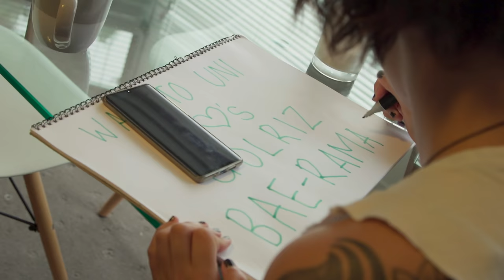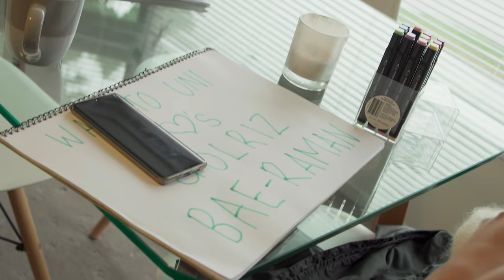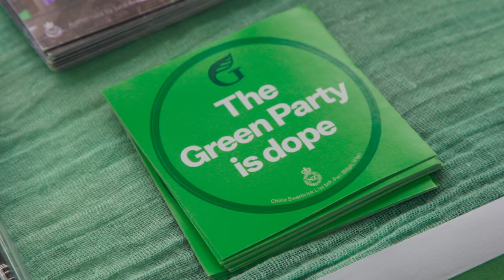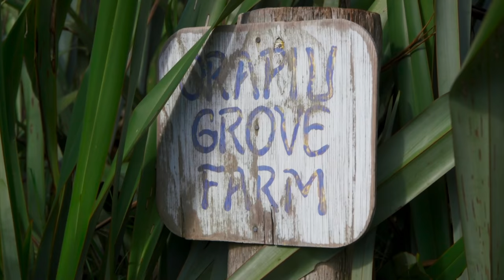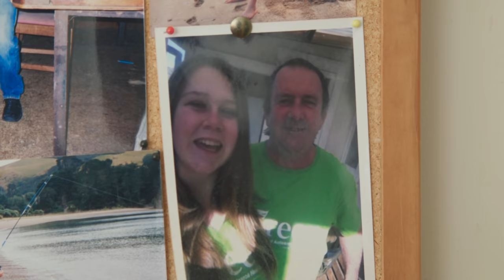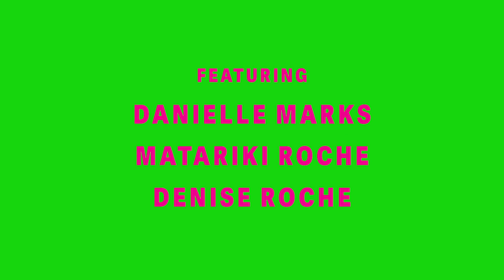The Young Greens holding space at the table | Youth Wings | The Spinoff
From day one, the Green Party of Aotearoa New Zealand has been a party led by co-leaders. That now extends to the party’s youth wing, where Danielle Marks (Te Arawa) and Matariki Roche (Ngāti Raukawa) are among the next generation. Full series

Youth Wings is made with the support of NZ On Air.